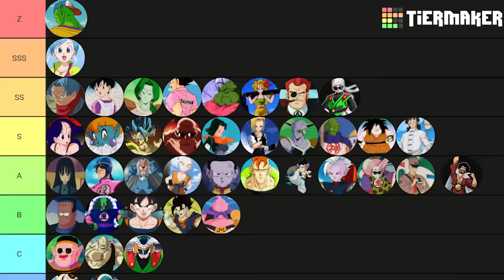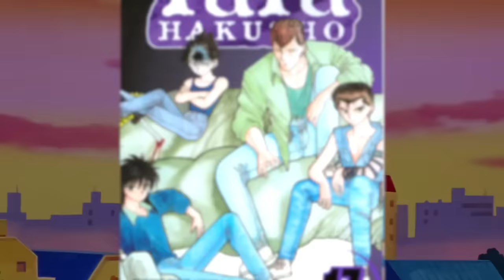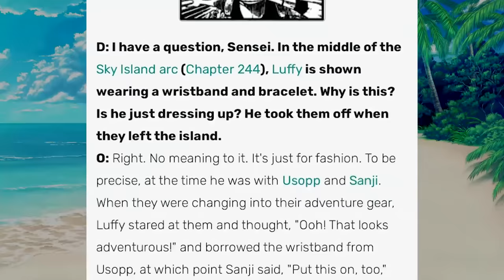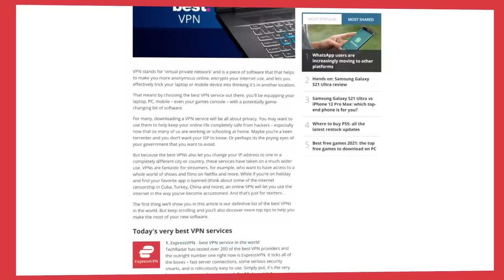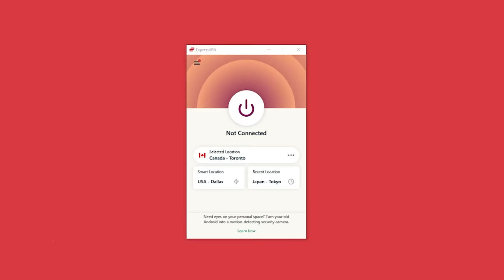Fashion in Shounen Anime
There's more to shonen than power levels and death battles. No, really! DON'T LEAVE! Which Dragon Ball Hero's the drippiest? Who's got the firest fits, Kubo or Araki? Today, we're talking Fashion in Shonen Anime.

Chapters:
0:00 Power Levels are So Last Week
2:36 Yu Yu Fashion Show
4:25 Obligatory JoJo Reference
7:55 You Just Activated my Drip Card
11:21 ExpressVPN
12:47 Soul Reaper Style
17:21 The Part Where I Bully Teenagers
19:33 The Current State of Shonen Drip

Validate me!